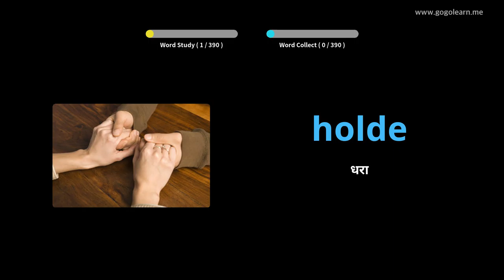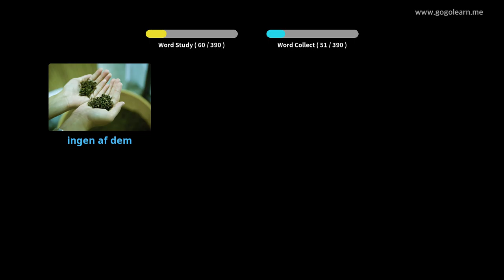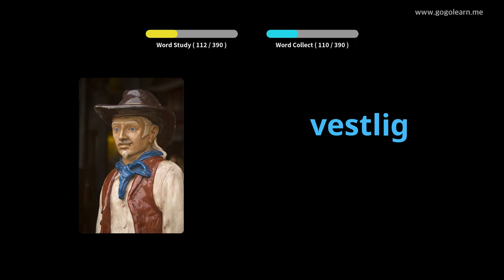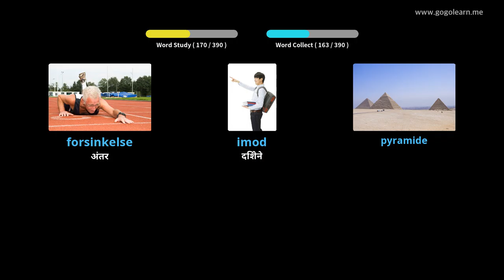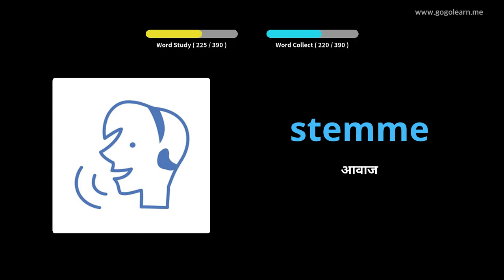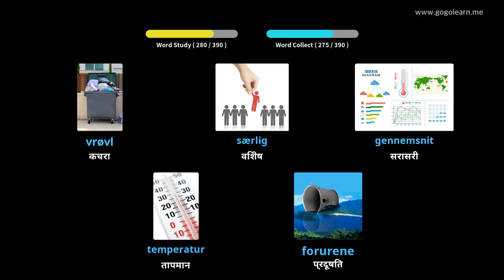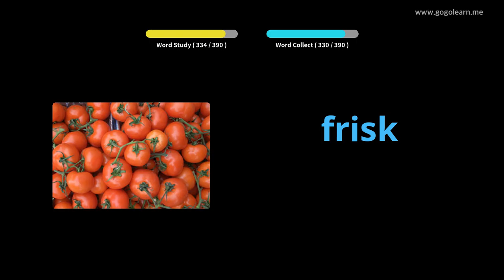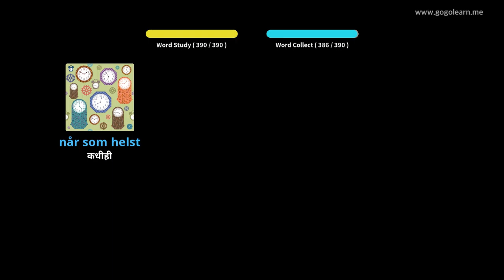डॅनिश शब्दसंग्रह माध्यमिक शाळा 2 |Golearn